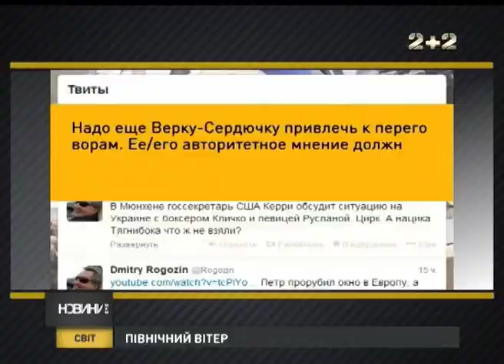Скандальні заяви російських політиків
Напередодні стала відома інформація про категоричні винищувальні пропозиції від президента Чечні. Згодом відомий тамошній Вольфович пообіцяв передати набоїв, щоб їх застосували проти мітингувальників у Києві.